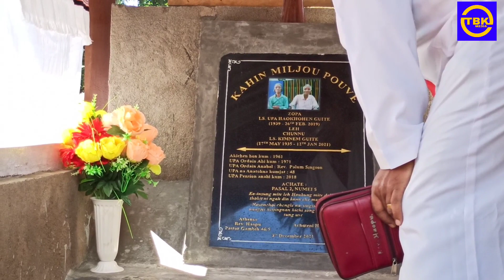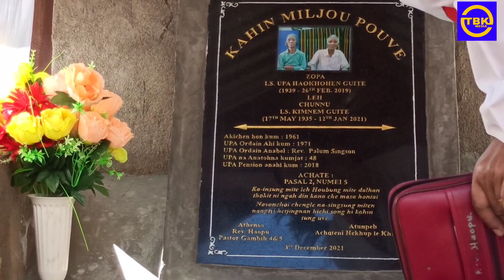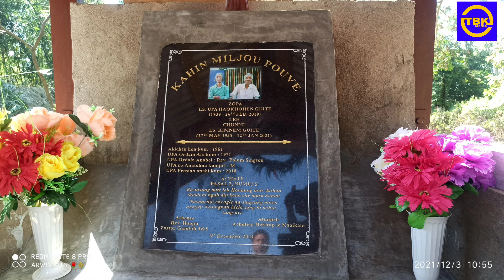Lt.Upa Haokhohen Guite leh Lt.Pi Kimnem Guite lum song phu na || Khengjang vangkho || TB-K MEDIA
Pu teni het jing na song